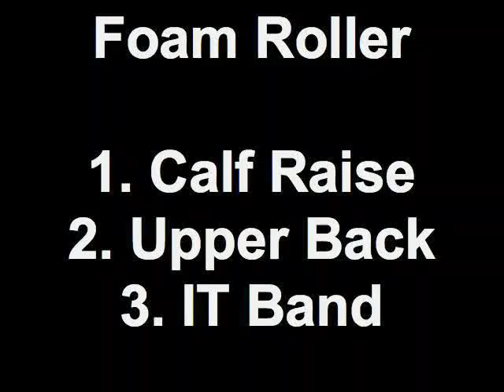Foam Roller 1. Calf Raise 2. Upper Back 3. IT Band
Kansas City Personal Trainer, Glen Haney, of AYC Health & Fitness, demonstrates a pre-workout foam roller routine.